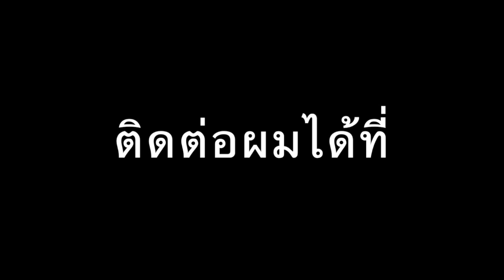AVR (แอมป์ดูหนัง) กับ Decoder 5.1 ต่างกันอย่างไร ?